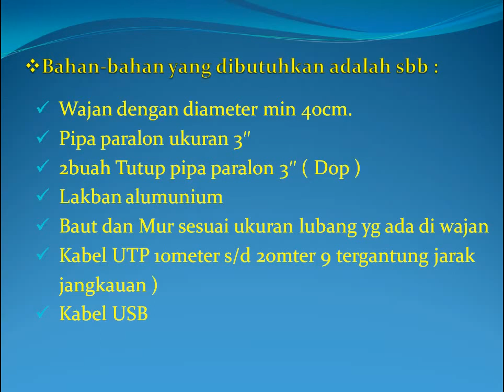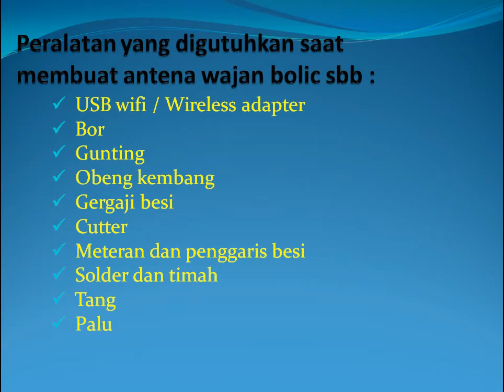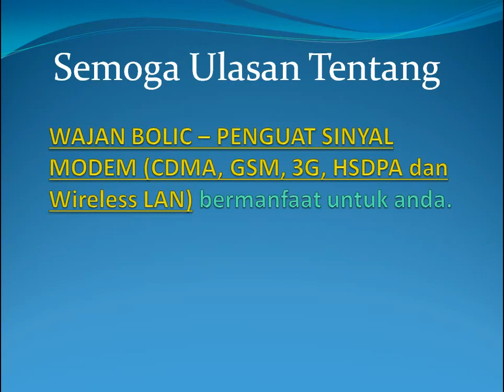PENGUAT SINYAL WAJAN BOLIC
Penguat sinyal modem agar mendapatkan sinyal 3G yang kuat dan bagus